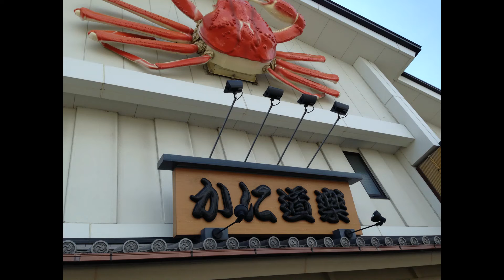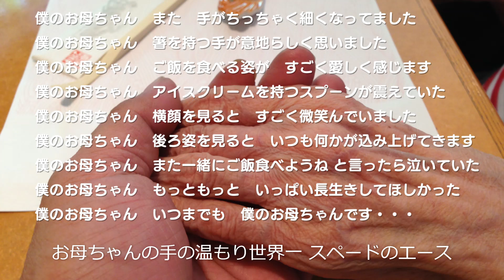かに道楽 スペードのエース お母ちゃん備忘録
2014年8月30日 お母ちゃんと行ったかに道楽
スペードのエース大人の遠足 備忘録
ご両親は大事にしてあげてください
当時の自身に心に残した映像を記録したものです